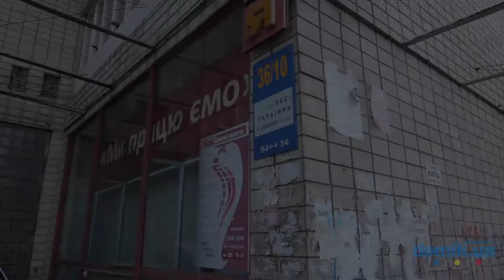Леси Украинки бул., 36/10 Киев видео обзор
Бульвар Леси Украинки, 36/10.
12-этажный кирпичный дом. Вход в парадное в удовлетворительном состоянии, установлен домофон. Есть немного мест для парковки, но их недостаточно. В доме салон красоты, рядом несколько киосков и 2 супермаркета, один из которых прямо у дома. Ближайшая станция метро "Дружбы народов".  Развита инфраструктура. Неподалеку остановка общественного транспорта.